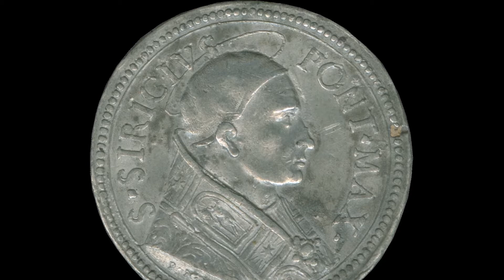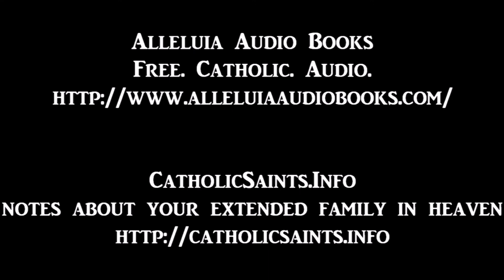Seek Ye First the Kingdom: The Life of Saint Celestine V - 4 - A Rough Start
Seek Ye First the Kingdom: The Life of Saint Celestine V

Pope Saint Celestine V was the last pope before Pope Benedict XVI to retire because of health and old age. Most people do not know though that he was a miracle worker and a major spiritual leader before being elected Pope. On 10 February 2013, Pope Benedict XVI announced that he would retire from the Papacy due to declining health. Many make themselves miserable trying to see the angles, politics and cunning behind such an unusual move made by the Vicar of Christ, some declaring the Pope a humble Saint, others are condemning him as a coward. While Pope Benedict’s move is unusual, he found a heavenly precedent to do it by looking at the life of Saint Celestine V, a holy Monk and Religious forced into the brutal political life of the Church unexpectedly. Pope Benedict visited this Saint’s tomb several years ago, leaving his pallium on the tomb. If Pope Benedict XVI found Saint Celestine V an example worthy of imitation, a heavenly friend and intercessor, then we should look to him now as well.

The primary source for the audio is Saint Celestine V section of The Lives of the Popes in the Middle Ages, Volume 17, by Msgr Horace Mann DD. Alleluia Audio Books edited the work, and may have change small portions of the language for clarity or length. The final version of the transcript is available at *